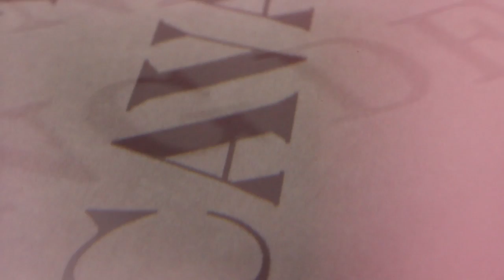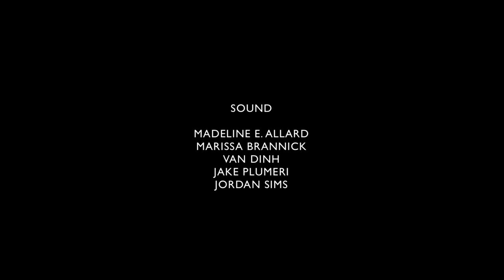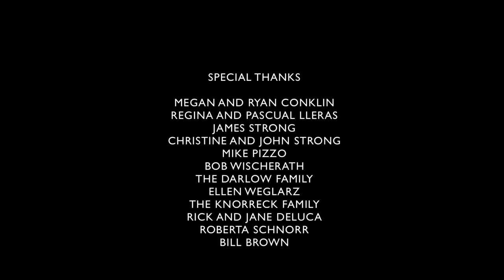COLLEGE WEB SERIES: Stringer's End - Ep. 6: The Hammer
JP Productions

Stringer's End
Episode 6 - The Hammer

Rory and Phish are faced with the choice of doing whatever it takes to find Thespa, even if that means sacrificing parts of themselves along the way.  Mara risks everything for Rory.

David Remple
Molly Bader
Corey Grant
Ricky Needham
Chel Correa
Trevor Dugan

Assistant Director
Van Dinh

Producers
Christina Ward
Jake Plumeri
Jack Petrillo
Van Dinh

Executive Producers
Jack Petrillo
Jake Plumeri
Christina Ward

Assistant Producers
Madeline E. Allard
Marissa Brannick
Taylor Stuewe

Producer
Veronica Darlow

Co-producers
Todd Smolen
Louis Febre
Ellen Weglarz

Peter-Mark Raphael
Alexa Tamburlin
Norm Queeno

Sound
Medeline E. Allard
Marissa Brannick
Van Dinh
Jake Plumeri
Jordan Sims
Joe Kostiw

Jack Petrillo

Make-up Artists
Lindsay Utnick
Debbie Sterner

Emil Goranov
Harley Nelson

Music
"Midnighter"
By Tom Fahy

"Dillinger's Theme"
By Tom Fahy

"Outer"
By Mystified

Special Thanks
Charlene Fontana SSJ
Tom Fontana
Larry Cohen
Kyle Bradstreet
Stephen Day
Brant Englestein
Jeffrey Hirschberg
Lou Rera
Louis Febre
Todd Smolen
Don Hill
Anthony Costa
Kelsey Jeffs
Matthew Sennett
Maryann Hussar
Simon O'Keefe
Brandyn T. Williams
Jacob Kolenberg
John Szablewski
Kyle Mecca
Jacob McAuliffe
Gabe Simon
Diane and Anthony Totaro
Erica Fire
James Wright
James Strong
Christine and John Strong
Mike Pizzo
Bob Wischerath
The Darlow Family
Ellen Weglarz
Roberta Schnorr
Bill Brown
Cassandra Crimmen
Television and Film Arts at SUNY Buffalo State
Brian Milbrand
Maureen Porter
Donn Youngstrom
Ashker's
Angelo Ashker
Sarah Nasca
Jennifer Rodriguez
Ashleigh-Ann Sutherland
Chris Greco
Sam Feldman
Lordbabushka
Jtannerba
Aangsocarina80s
Asherloc35
Jhoefner
Bgtrombley
Nick Lippa Mike Indiano
Sara Dinatale
The University of Buffalo
Keith Nunez
Ariel Perez
Miguel Santiago
Raymond Duran

JP Productions